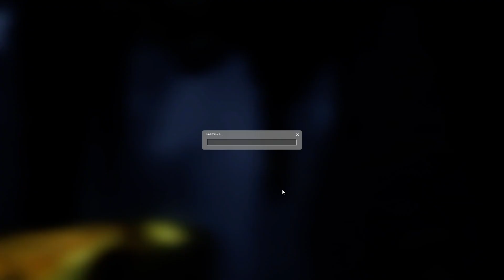Догонялки ► Half-Life 2: Episode Two ► Часть 4